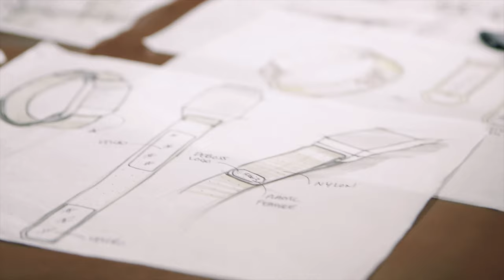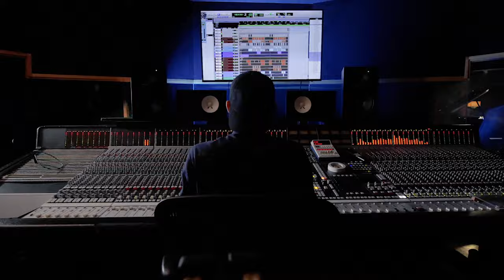DIRECTOR | PRODUCER REEL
Official Reel for my film production company, Northwoods Revolution.